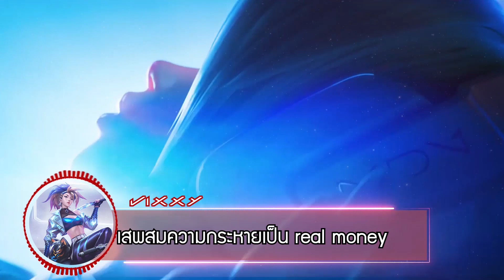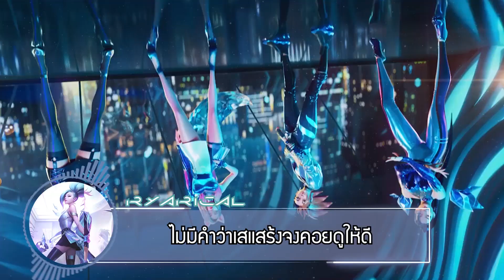K/DA - "MORE" | Cover by Rendezvous (THAI VERSION)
『Don't forget to change the video quality to 1080p and use headphones for your best experiences อย่าลืมปรับคุณภาพวิดีโอเป็นขนาด 1080p และสวมใส่หูฟังก่อนรับชม เพื่อประสบการณ์การรับชมที่ดีที่สุด』

Rendėzvous | "DarkSnow ft. Ryarical" Presents
✦✦✦K/DA - "MORE" | (THAI VERSION) ✦✦✦

สวัสดีค่าทุกคนและแฟนๆชาว K/DA วันนี้พวกเรามานำเสนอเพลง MORE เวอร์ชั่นไทยกันนะคะ แล้วสุดพิเศษคือได้น้องกอหญ้าสุดน่ารักอีกด้วย น้องเก่งมากๆ ต้องขอบคุณน้องมากนะคะที่มาร่วมงานกัน เนื้อเพลงในเวอร์ชั่นไทยคือเป็นเวอร์ชั่นเดียวกับช่องน้องกอหญ้าแต่นำมาแต่งเพิ่มเติมโดยพี่เกศพี่สาวคนเก่งอีกด้วย
ยังไงก็ฝากผลงานของพวกเราในงานต่อๆไปด้วยนะคะ
ขอบคุณทุกคนที่เข้ามารับชมรับฟังผลงานของพวกเรา ถ้าชอบอย่าลืมกด like, comment, share หรือกด subscribe แชแนลนี้เพื่อกำลังใจให้กับพวกเราด้วยนะคะ เราจะนำคำติชมไปพัฒนาให้ดีขึ้นในผลงานถัดๆ ไปแน่นอนครับ ขอบคุณมากๆ ค่ะะะ!!

✧Vocal✧ : Vixxy, JaejahRed, VICIMOON , Sachiyo_B ft.Ryarical
✧Chorus✧ : JaejahRed
✧Mix&Mastering✧ : UZ
✧Video✧ : FSA
✧Thai Lyrics✧ : Ryarical , JaejahRed
ติดตามผลงานอื่นๆของน้องกอหญ้าได้ที่